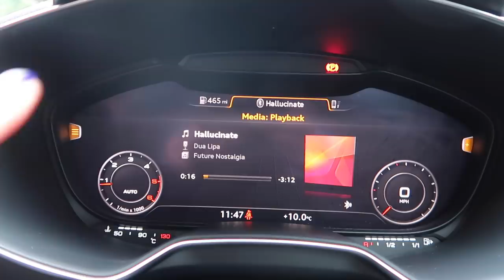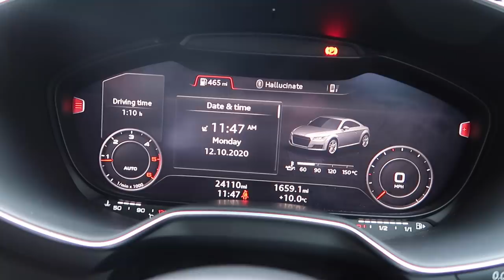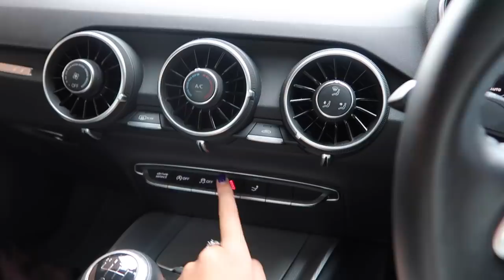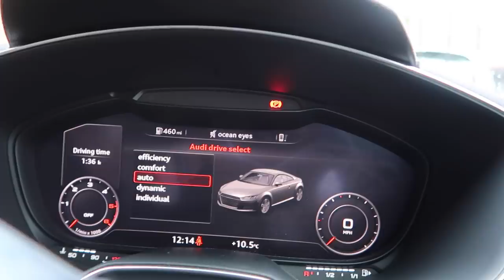I BOUGHT MY DREAM CAR FOR MY BIRTHDAY! Audi TT Tour 2020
♡OPEN ME♡
Beauty Spectrum
M&C Saatchi Social
36 Golden Square
London
W1F 9EE

Molly xoxo